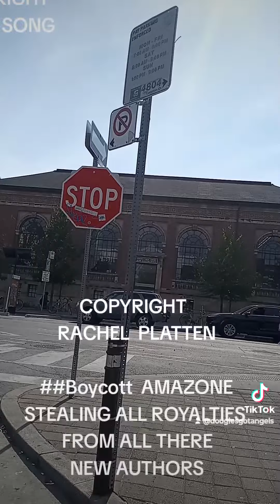September 26, 2023